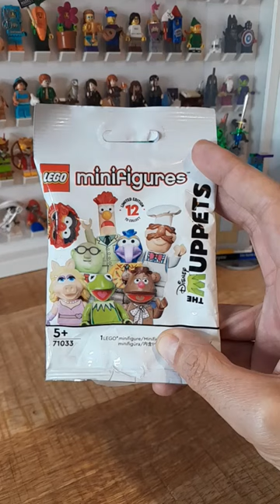Dr. Bunsen Honeydew Lego Muppets series Minifigure collection short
Can't recall many sketches with him...